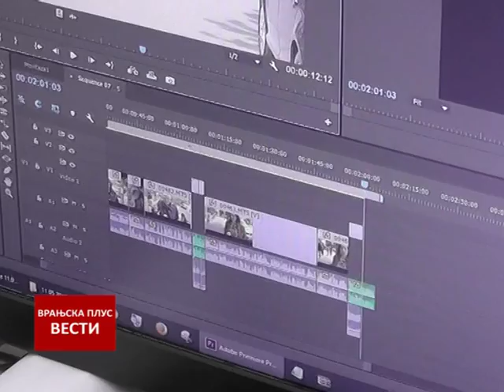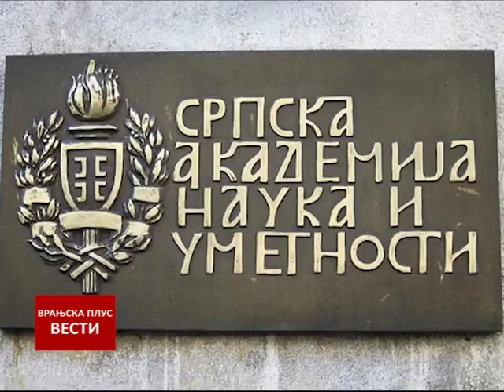Vesti 12 05 2017